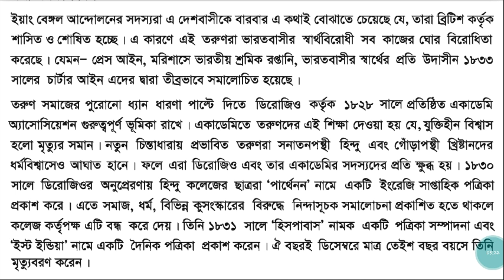ডিরোজিও ও ইয়াং বেঙল মুভমেন্ট। bcs preparation, ssc preparation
হেনরি লুই ভিভিয়ান ডিরোজিও (জন্ম : ১৮ এপ্রিল, ১৮০৯ – মৃত্যু : ২৬ ডিসেম্বর, ১৮৩১)একজন ইউরেশীয় কবি, যুক্তিবাদী চিন্তাবিদ ও শিক্ষক। তরুণ হেনরি লুই ভিভিয়ান ডিরোজিও মাত্র সতেরো বছর বয়সে কলকাতা হিন্দু কলেজের শিক্ষক নিযুক্ত হন। তিনি ইংরেজি সাহিত্য ও ইতিহাস পড়াতেন এবং তার পাঠদানের পদ্ধতি ছিল তার ধ্যান-ধারণার মতোই গতানুগতিকতামুক্ত। প্রকৃতপক্ষে, শিক্ষক হিসেবে তার কর্মকাণ্ড শ্রেণিকক্ষে সীমাবদ্ধ ছিল না। ছাত্রদের আগ্রহ সৃষ্টিকারী যে-কোনো বিষয়ে তিনি তার ছাত্রদের সঙ্গে কলেজ প্রাঙ্গণের বাইরেও, প্রায়ই তার নিজের বাসায়, আলোচনা করতে সদা-ইচ্ছুক ছিলেন। বাস্তবে, তার আলোচনার বিষয়বস্তুর পরিসীমা ছিল বহুবিস্তৃত : সাহিত্য, ইতিহাস, দর্শন এবং বিজ্ঞান। নব্যবঙ্গ দল গঠন তাকে ভারতের জাতীয়তাবাদের ইতিহাসে অমর করে রেখেছে।